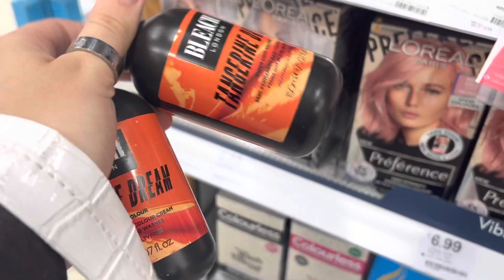DYING MY HAIR | BLEACH LONDON | Meg Cosgrove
Hi!